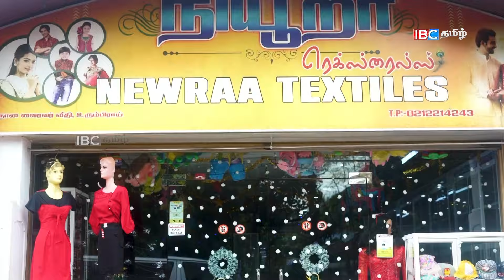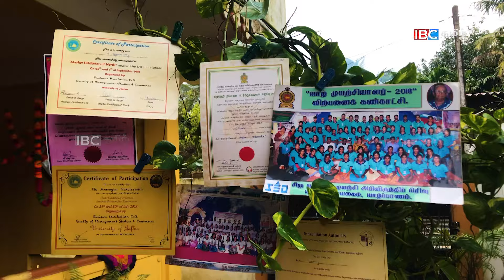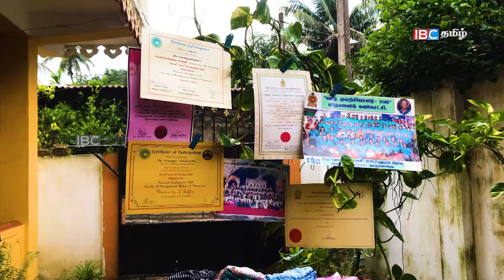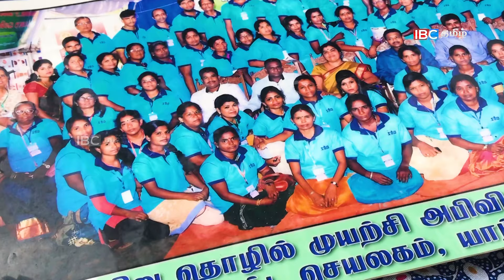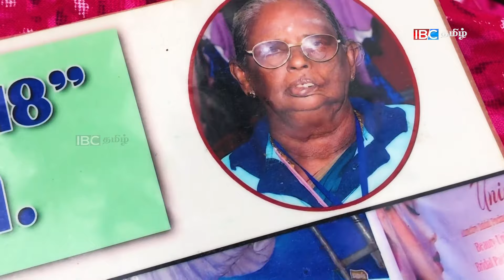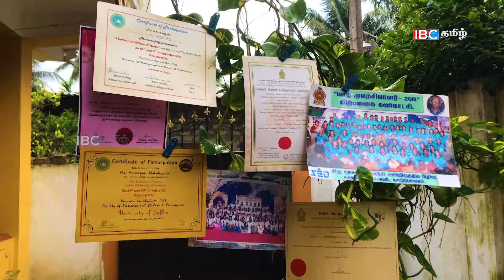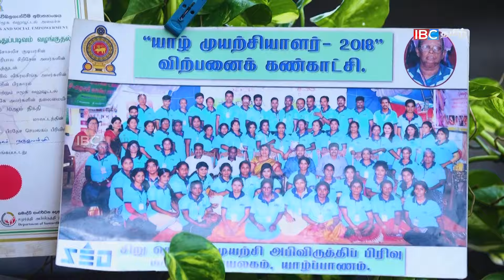நஞ்சை குடித்து சாக முயன்றேன்!! 76 வயது மூதாட்டியின் வாழ்க்கை பயணம் | Orvasanai | IBC